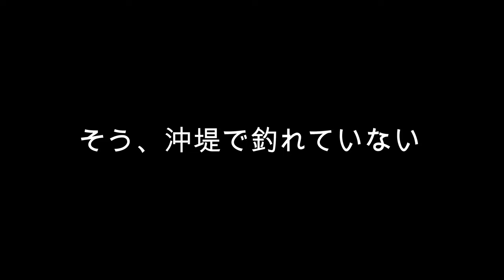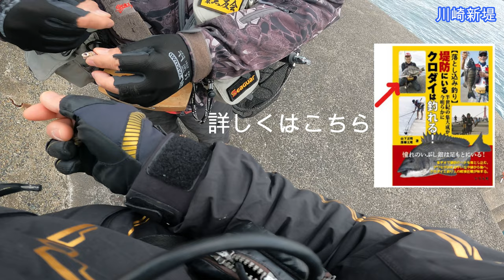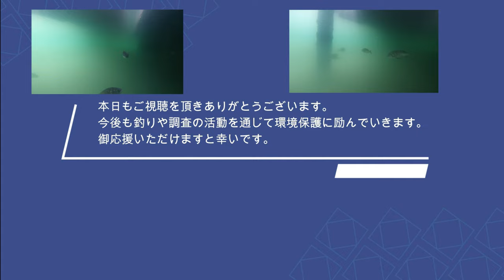[ヘチ釣り] 沖堤防で黒鯛を釣る！！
餌の大和屋は餌釣りをメインに活動を行っています。
いろいろな餌を駆使して、黒鯛、真鯛をメインに東京湾奥、横浜沖堤防、海上釣堀で釣りをしています。

また、時々医療関係（感染症をメイン）の情報も釣りに合わせてお届けしています。

最近、黒鯛の個体調査も行っています。
黒鯛調査
[目的]
黒鯛の生存確認、黒鯛の移動距離、黒鯛の成長記録

[範囲と手法]
豊洲ぐるり公園の黒鯛にタグを打ってその成長を見る。

[結果]
・自身で再度釣るもしくは、釣っていただいた報告をもとにエクセルにて管理
結果をまとめ論文化予定。

[お願い]
・もしタグ付き（C001〜）の黒鯛をつられた際はyoutubeのコメント欄にサイズ重量タグのNoを記載いただけますと幸いです。後ほど設定いたします期間内に釣られたTAGの中で抽選で１名様にヘチ釣りに関するプレゼントを致します。
・豊洲から一番遠くで釣られました方にプレゼントを贈呈します。